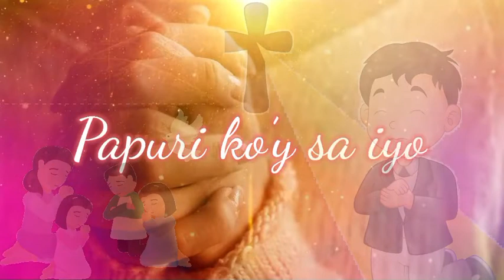SALAMAT PO PANGINOON | Prayer Song | By: Teacher Cleo and Kids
SALAMAT PO PANGINOON | By: Teacher Cleo and Kids
Video Editor: Maeyen Rafol